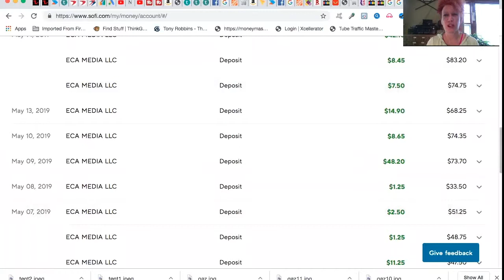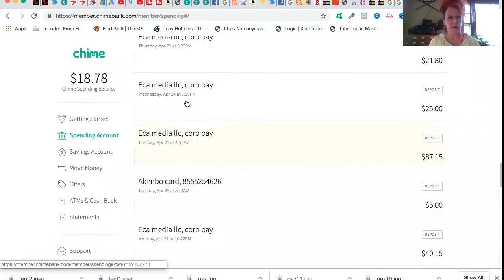S3 Method Detail - How to Make Money Without Selling - My Real Results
My #1 Recommendation for Earning without Recruiting or Traffic to Make A Full-Time Income from Home

With just one hour per day, you can create $500-$2500 and I’ll show you how to scale up this opportunity to make the max.

With the S3 Method, you'll be able to earn a full- time at home income by completing some quick evaluations online.

Most people are struggling to make on online income because of the lack of skills, traffic, guidance, or the lack of finding.  The S3 Method will remove all of those obstacles and give

The S3 Method you will provide the step by step blueprint you need to start earning within your first 48-72 hours. and you'll be
moving forward earning everyday Monday-Friday. You just need to follow the laid out instructions consistently and stay involved with others who are winning!

Easily Learn Marketing here and add this to your stream ➡️➡️➡️

s3 Method
s3 Method Review
Make Money without Selling